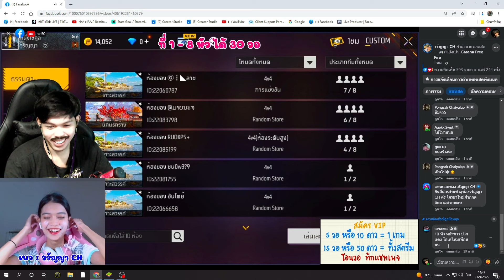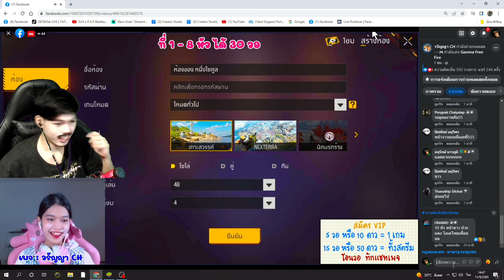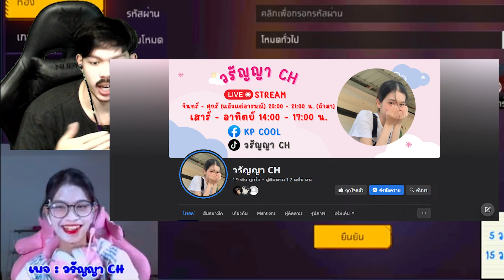FREEFIRE : เมื่อโอนะโมไปลงห้องไฮไลท์สตรีมสาว ! 🚀🔥🇹🇭